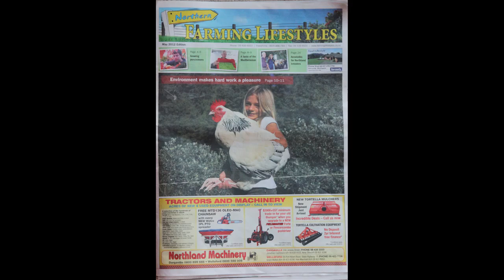Our Chickens All Grown Up!!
Our light sussex hens; Rachal, Olivia, Bethany and Ross have all grown up now! Have a look at how they are getting on. 8 months later after their now-famous 'Our Chickens Hatching' video was realised :)

As you can see, they are happy and well - and Caramel - their mummy, is now raising two other babies - Silver Laced Wayandottes this time :)